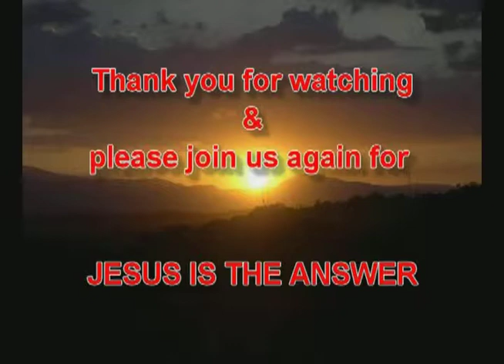Pastor Peter 087 Healing 31